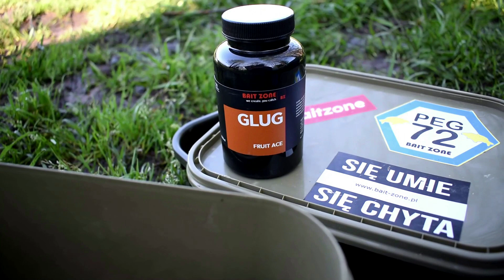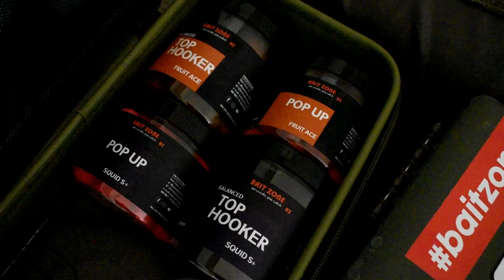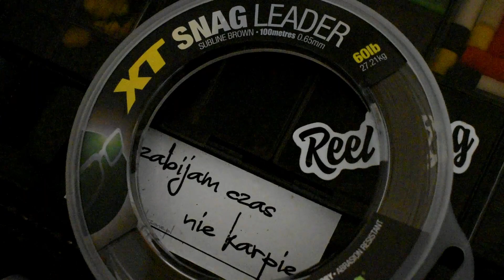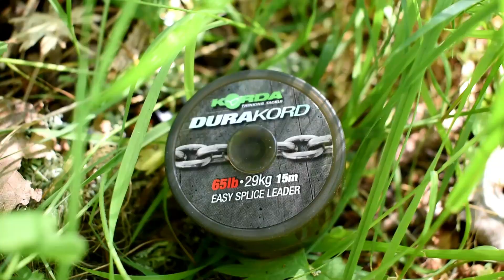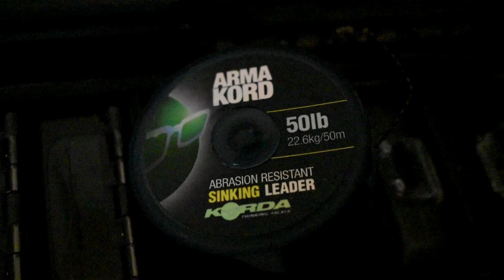Jak szukać i łowić duże karpie z PZW!!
W tym filmie Michał zabierze Was do krainy 1000 jezior czyli na Mazury i pokaże, że łowienie dużych karpi z publicznych wód jest jak najbardziej możliwe.